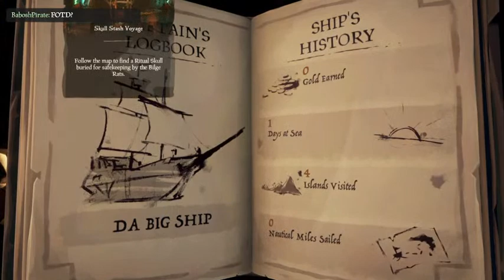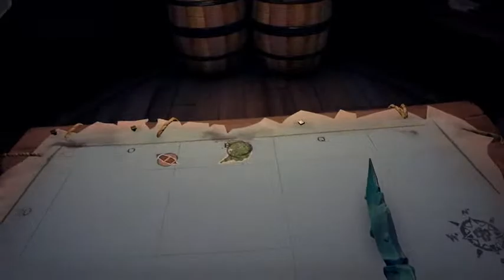SEA OF THIEVES || Amazing Mission, Tall Tale Gameplay With Suman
Thanks a lot to everyone of you for tuning in. If you like the content please don't forget to like the Video and subscribe to my channel, it would mean a lot to me ❤️ Stay tuned for many more amazing videos 😄